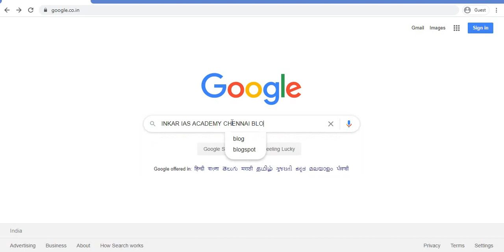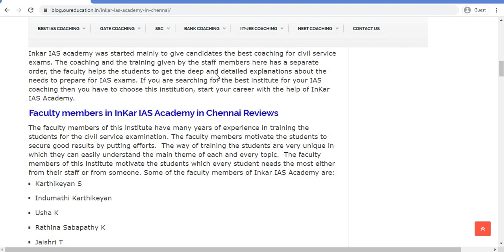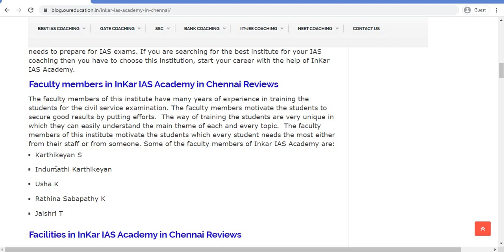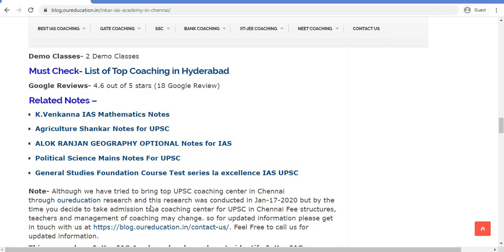REVIEW ON INKAR IAS ACADEMY CHENNAI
HEY THERE GUYS THANKS FOR JOINING US . TODAY WE'LL BE REVIEWING INKAR IAS ACADEMY CHENNAI.

3. Best Bank PO Coaching in Delhi Best Video of Today's